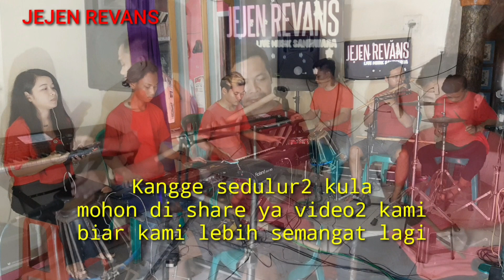LAGI DADI CERITA OCHOL DHUT - Cover AYU Versy SANDIWARA